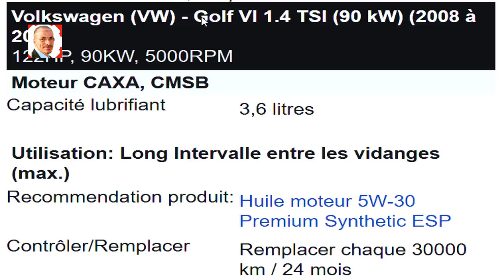Volkswagen VW, Golf , 1.4 TSI / كمية ونوع الزيوت وماء الرديتر محرك سيارة فولكس فاجن جولف